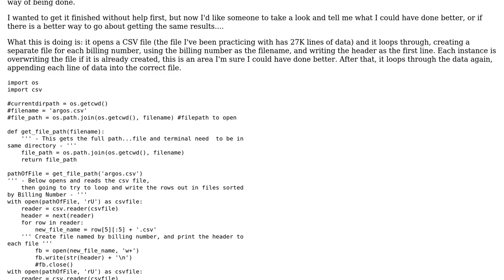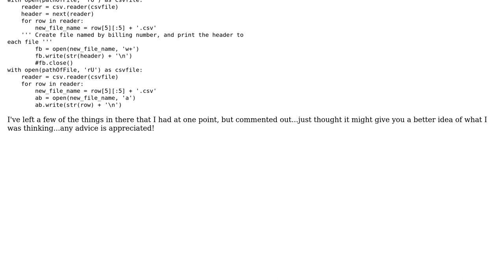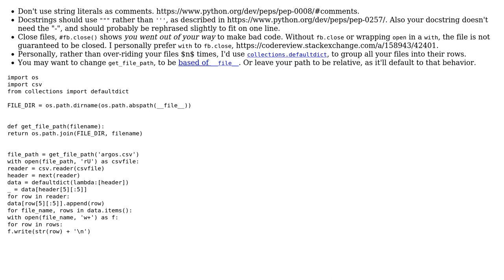Code Review: Split data from single CSV file into several CSV files by column value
With thanks & praise to God, and with thanks to the many people who have made this project possible! | Content (except music & images) licensed under CC BY-SA | Music | Images & others | With thanks to user Peilonrayz user JMB2K user 200_success and the Stack Exchange Network Trademarks are property of their respective owners. You are responsible for your own actions.